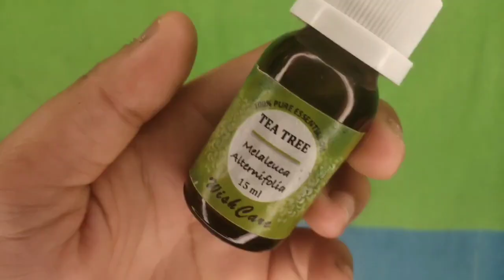How I Got Rid of Dark Scars, Hyperpigmentation, Pimples/Acne